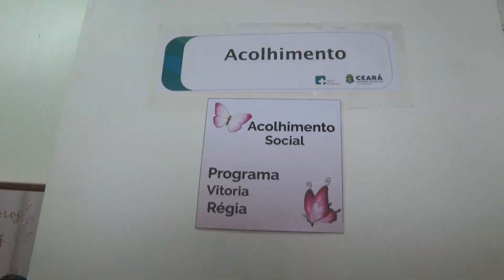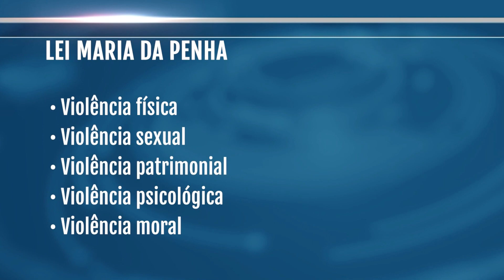Hospital César Cals inaugura sala de acolhimento para mulheres vítimas de violência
O Hospital Geral César Cals agora dispõe de uma sala de acolhimento dedicada a mulheres vítimas de violência. Oferecendo escuta especializada e acompanhamento necessário, o espaço visa apoiar as mulheres no rompimento do ciclo de agressões.